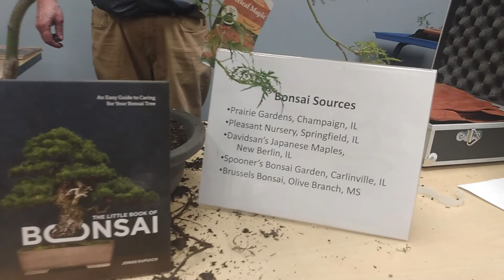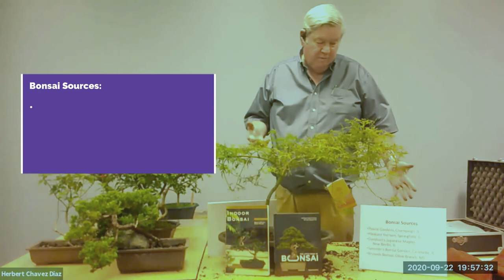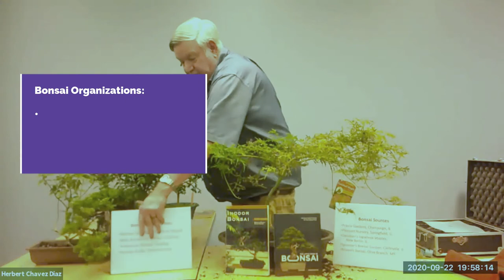Bonsai, start of a journey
Presented by Phil Nixon,  President Bonsai Society of Central Illinois and University of Illinois Extension.